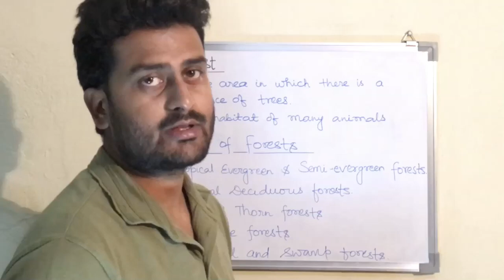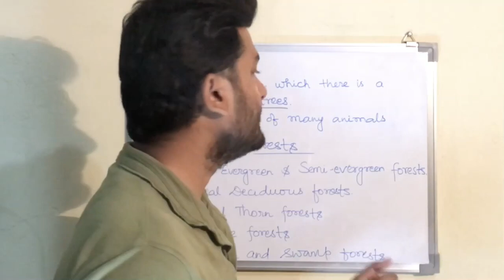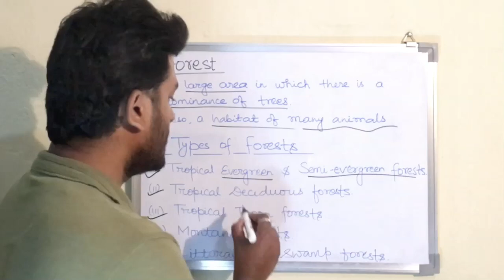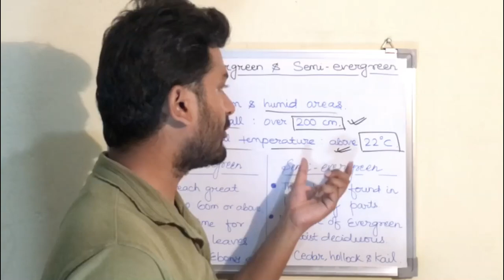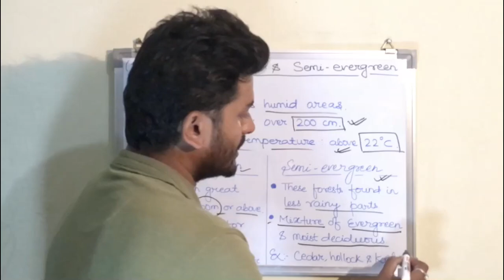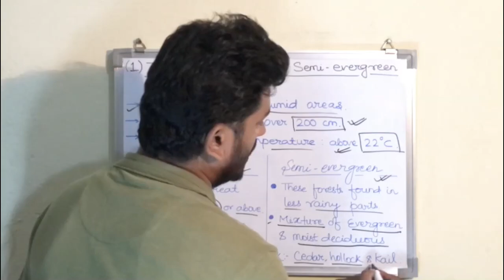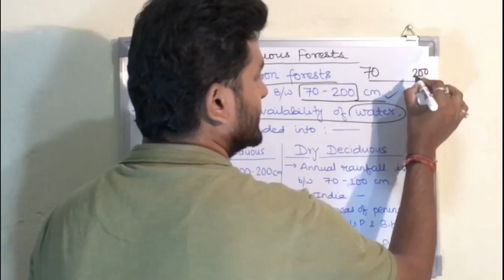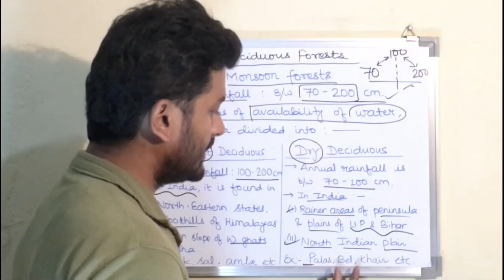PSC, SSC, Railway | Physical Geography by Kumar Satyam | Forests (Part 1)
This video briefs about the topic forests and its various types.
Also, first two types of forests is well explained.